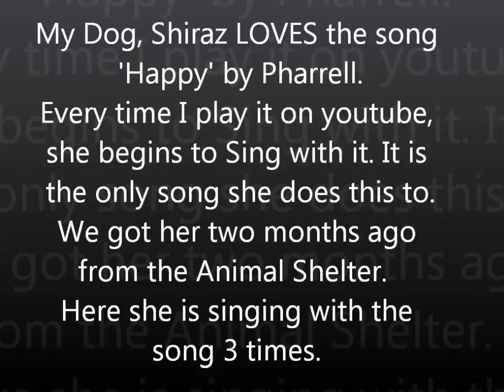My Rottweiler Dog singing Happy Song by Pharrell every time it comes on.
My dog (Shiraz) sings the Happy Song by Pharrell every time I play it on youtube or when it comes on the radio.  It is the only song she does this to.

Here is my rottweiler, Shiraz singing Happy.

We rescued her two months ago from the animal shelter.

Shiraz showing off her training of "Bang Bang" and playing dead